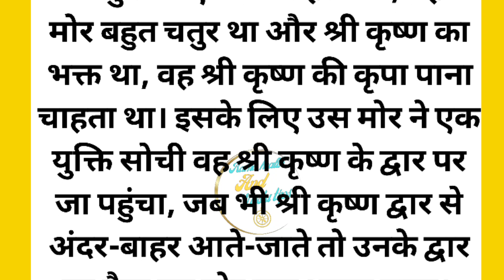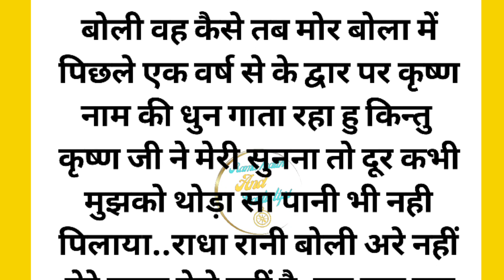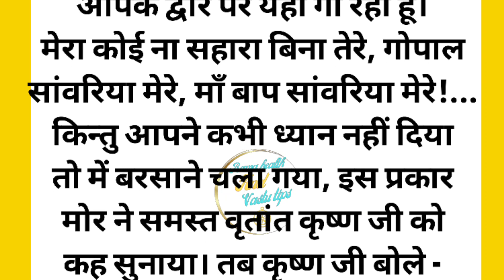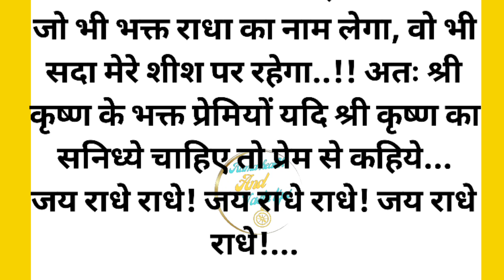कृष्ण जन्मोत्सव पर सुने कृष्ण की बहुत ही सुंदर कथा। राधा रानी का नाम सुनते ही कैसे दौङे चले आए कृष्ण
कृष्ण जन्मोत्सव पर सुने श्रीकृष्ण की बहुत ही सुंदर कथा। राधा रानी का नाम सुनते ही कैसे दौङे चले आए श्रीकृष्ण।